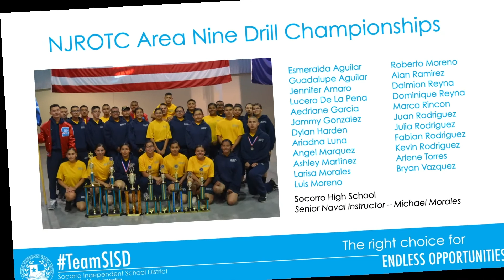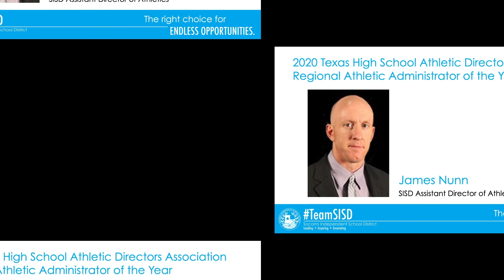Socorro ISD - June Board Honors